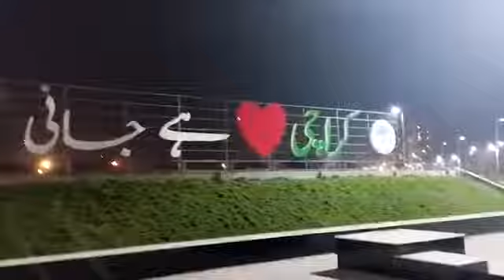ایڈمنسٹریٹر کراچی کی جانب سے پیدل گھومنے اور بوٹ بیسن پر کھانے کے آنے والوں کے لۓ ایک اور خوبصورت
‏کراچی ♥️ ہے جانی..

ایڈمنسٹریٹر کراچی ‎بیرسٹر مرتضی وہاب  کی جانب سے پیدل گھومنے والوں کے لۓ اور بوٹ بیسن پر کھانے کے لۓ آنے والوں کے لۓ ایک اور خوبصورت تحفہ.